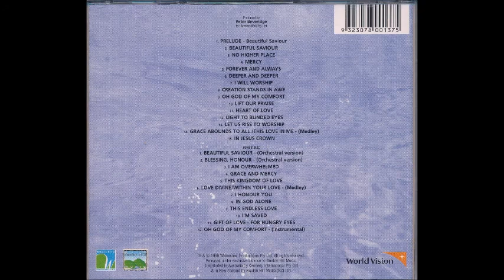Geoff Bullock I Am Overwhelmed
Canción: I Am Overwhelmed
Intérprete:
Album: Deeper & Deeper
Año: 1999
Compositor: Geoff Bullock